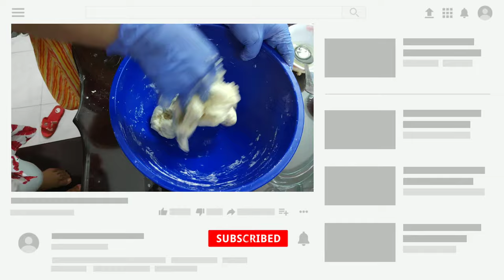তেলে ভাজা চিকেন বান | Chicken bun recipe bangla | Chef Ruba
তেলে ভাজা চিকেন বান |
Chicken bun recipe bangla |
Chicken bun |
Chef Farzana Akhter Ruba
Dedicated to Unaisa Nayeem Sarah

If you want to follow me in facebook and instagram then please click the bellow,

You can watch my cooking recipe just click this cooking playlist all the cooking video are available here.